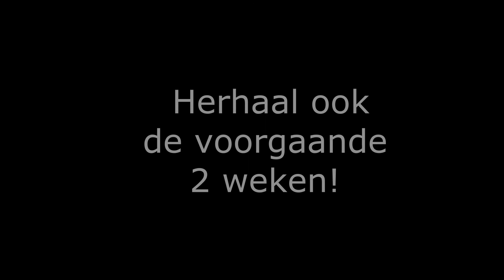week 3 Bad C